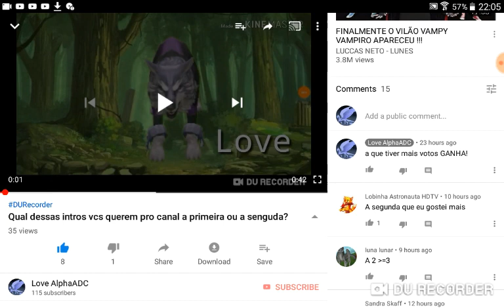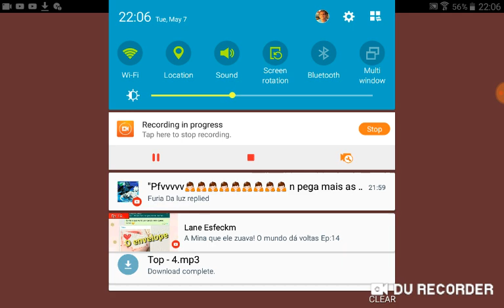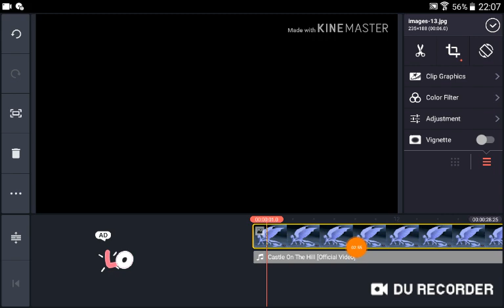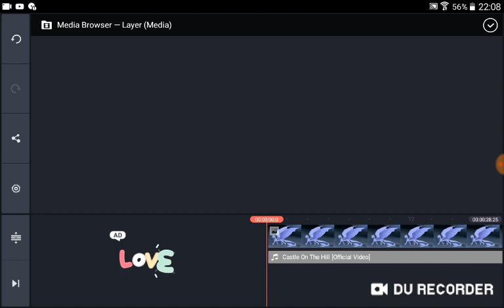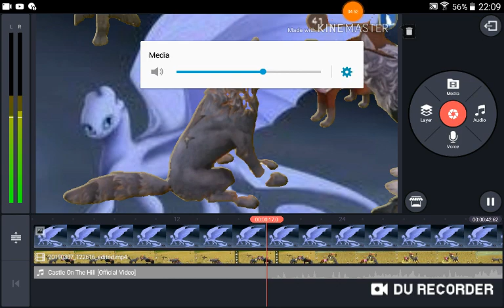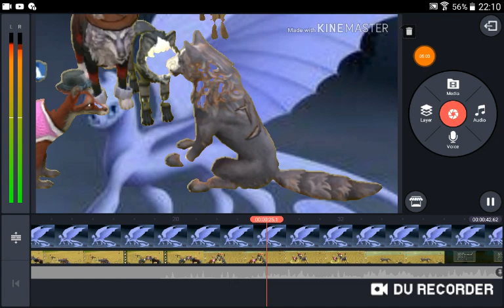ensinado com fazrr choramy key (intro)